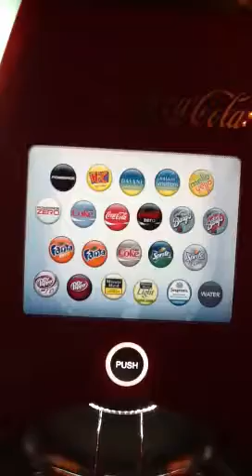Frontier Restaurant Famous Soda Machine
Check out this modern technology of the 21st Century! Have you ever seen a soda machine with this many flavors